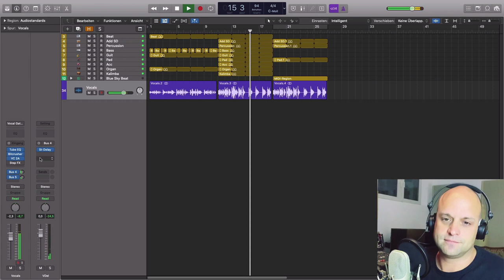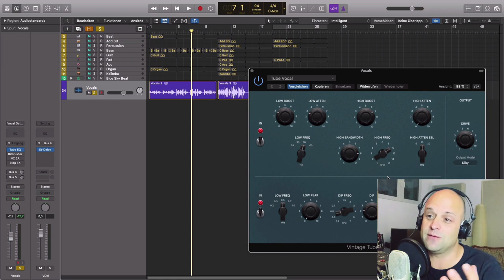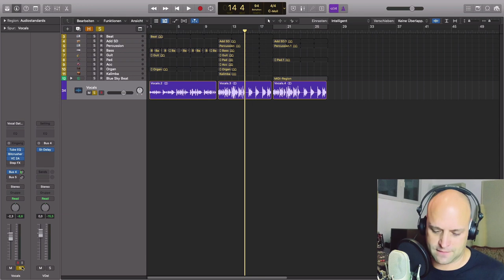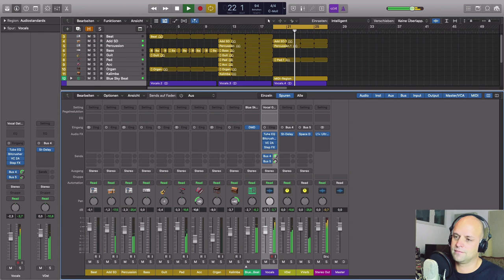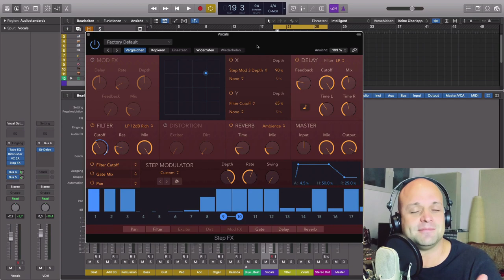IRRE VOCAL EFFEKTE mit dem Step FX in Logic Pro X! || Vocals abmischen Tutorial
In diesem Vocals abmischen Tutorial zeige ich dir eine ungewöhnliche Herangehensweise für eine Effektkette in Logic Pro X. Der Step FX in Logic wird hauptsächlich dazu verwendet MIDI Spuren und Instrumente zu manipulieren. Mit ihm kannst du aber auch herrvorragend beim Stimme abmischen arbeiten.